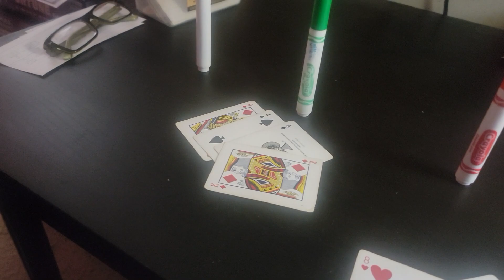Blackjack triple threat match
Cyan vs. Green vs. Red